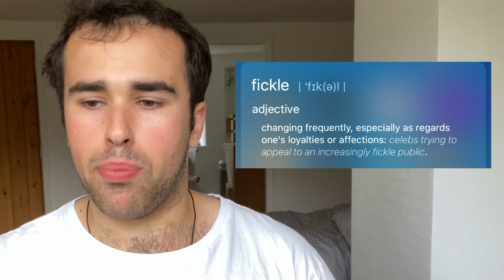Phineas and Ferb Voice Impressions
In this video, I try to do my best voice impressions of some of my favourite PhineasAndFerb characters in celebration of the new movie CandaceAgainstTheUniverse.

ABOUT “PHINEAS AND FERB: THE MOVIE: CANDACE AGAINST THE UNIVERSE”:
The famed stepbrother inventors know what they're gonna do today. They're gonna rescue their sister from an alien abduction.

Start streaming August 28th!!!

Disney+ is the ultimate streaming destination for entertainment from Disney, Pixar, Marvel, Star Wars, and National Geographic. Visit DisneyPlus.com to learn more.